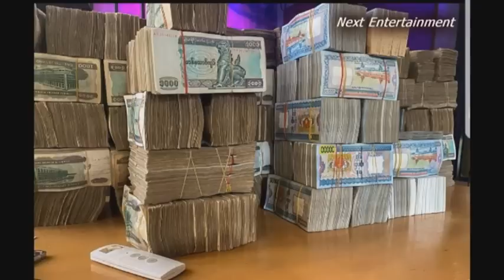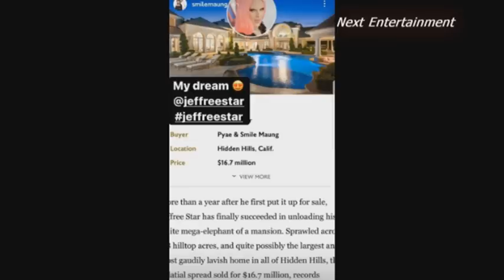ကရင္ျပည္နယ္ ေကာ့ကရိတ္ျမိဳ႕မွာ မိခင္အရင္းကို ရက္ရက္စက္စက္ လုပ္ရက္တဲ့သမီး ဗီဒီယိုအမိအရရိုက္ကူးႏုိင္ခဲ့